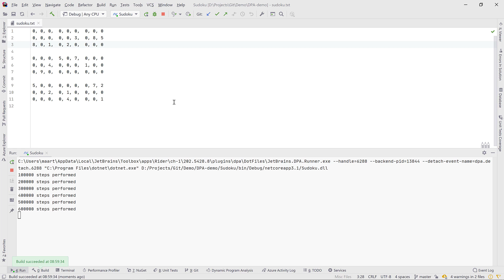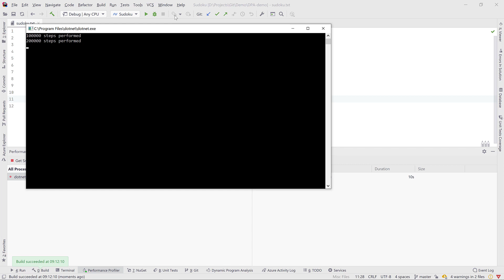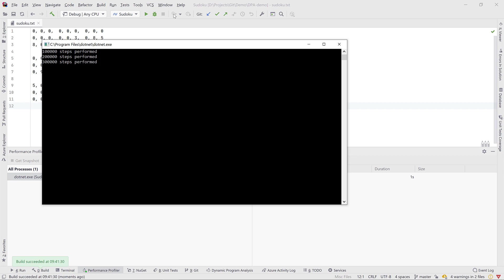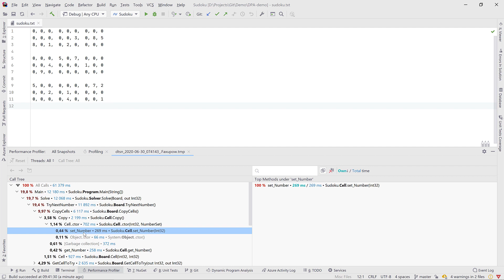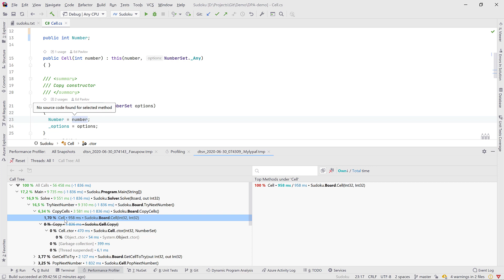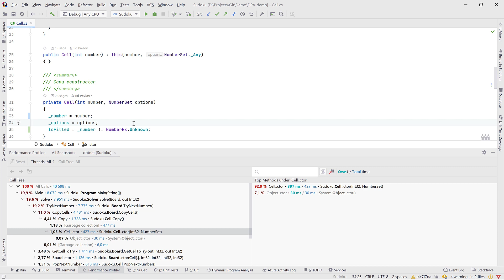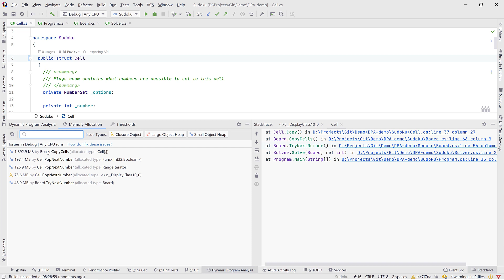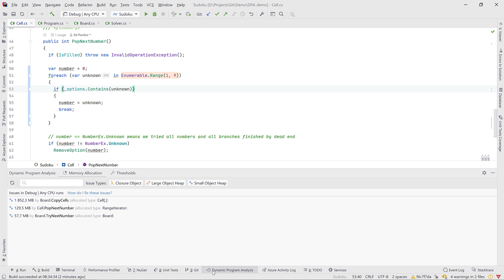Profiling and Dynamic Program Analysis in Rider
In this tutorial, you will make use of a Sudoku solver application. It reads a Sudoku puzzle from a text file, and then tries to solve it using a brute-force approach.

Internally, it iterates over every cell of a puzzle board, tries all combinations, and then verifies the solution.

A simple puzzle is solved in less than a second, more complex ones can take 10 to 20 seconds. In this tutorial, you will see if this can be optimized.

### Profiling in Rider

Rider integrates with the dotTrace profiler to provide performance profiling of .NET applications. A profiling session can be started from the toolbar, or from the Run menu.

The profiling modes available depend on your operating system, and the .NET Framework version used in your application. A compatibility matrix is available in the web help.

Once the profiling is started, you will see the Performance Profiler tool window open. It shows the profiling controller, where you can get a snapshot, detach from the running application, and more. For the Sudoku solver, a snapshot is captured automatically after the application exits.

A profiling snapshot gives you the information required to start optimizing your application. It shows the call tree of method calls on all threads, and the top methods with the highest execution time.

### What's in this tutorial?

In this tutorial, we used the profiler in Rider to investigate and optimize performance of the Sudoku solver application.

There are still some issues remaining, such as excessive allocations of the Cell type, which can be solved with making Cell a struct. Some small updates of the codebase already greatly improved performance!

Keep in mind that we used Debug builds to analyze the application. Release builds would include compiler optimizations and provide better performance of our application.

We have seen the different profiling modes in Rider: Sampling, Tracing, Line-by-Line, and Timeline. Sampling or Timeline profiling have low overhead, and come in handy to do most performance analysis on your application. Tracing and Line-by-Line provide accurate call numbers, but don't provide reliable call timings.

A good profiling workflow is cyclic: start with a baseline profiling session, make incremental changes, and analyze performance improvements (or regressions) as you go.

Dynamic Program Analysis (or DPA) analyzes your code automatically, every time it runs. It gives you feedback around memory usage and allocations, and shows the call stacks where most memory allocation is happening. The Heap Allocations viewer may help you figure out where hidden allocations and boxing occur in code.

### Resources